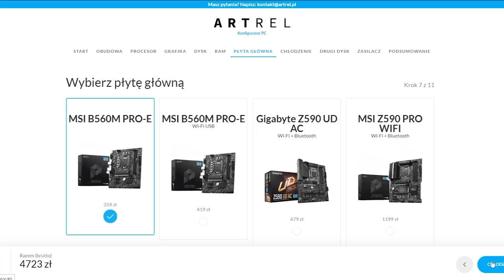ŚLEDZIŁEM PALIONO-BOTA I ZOBACZYŁEM TO... (WIELKIE PLANY!)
✔️ FILMY CODZIENNIE o 19:19